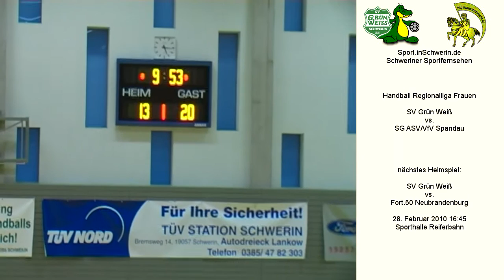Handball Regionalliga Frauen 24:29 (13:20) SV GW Schwerin vs. SG ASC / VfV Spandau